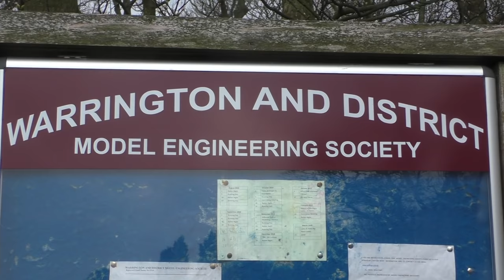Warrington & District Model Engineering Society - April 2019